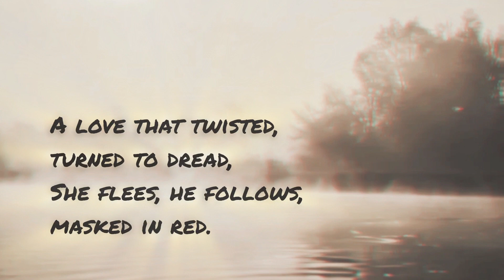a figure masked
video made with pixverse